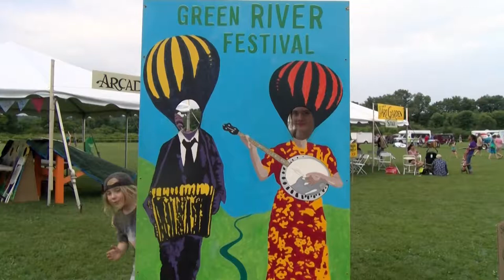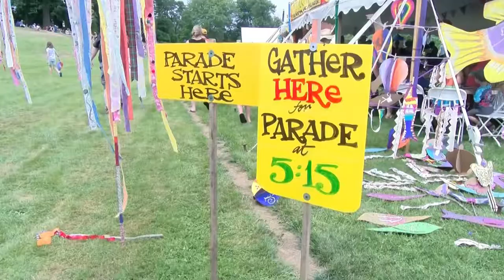The Art Garden at Green River Festival 2018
The Art Garden provided art and game activities for those of all ages at The Green River Festival at Greenfield Community College!